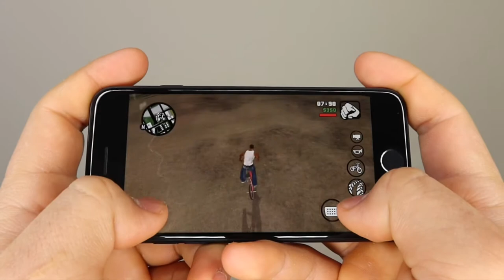Puedo Descargar GTA SAN ANDREAS en IPHONE SE? Prueba.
En este video descargamos y jugamos GTA SAN ANDREAS para el IPhone SE uno de los cómodamente recientes celulares de APPLE y hacemos el review y explicó que detalles tiene así como cuánto pesa el juego.

Subo videos a menudo!